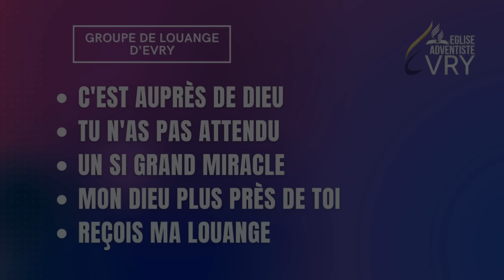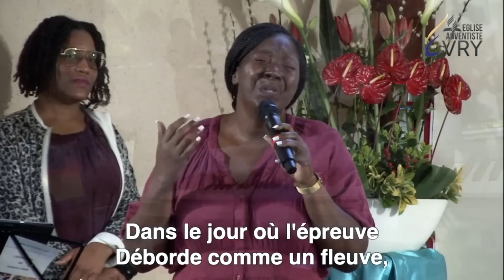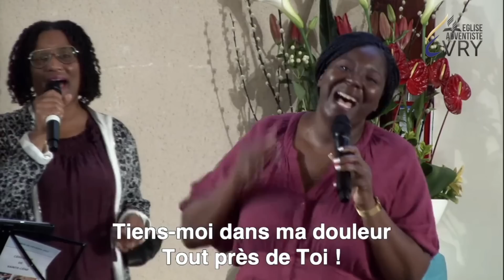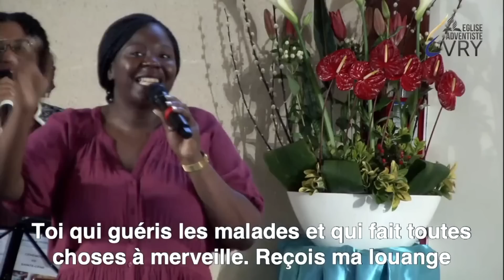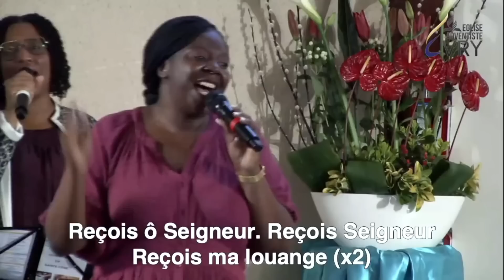C'EST AUPRÈS DE DIEU / TU N'AS PAS ATTENDU / UN SI GRAND MIRACLE / RECOIS MA LOUANGE | GL EVRY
Revivez nos merveilleux moments d'adoration et de louange avec le groupe de louange d'Evry.
Extrait du culte du 26/02/2022 : C'EST AUPRÈS DE DIEU / TU N'AS PAS ATTENDU / UN SI GRAND MIRACLE / MON DIEU PLUS PRÈS DE TOI / RECOIS MA LOUANGE

▬▬▬▬▬▬▬▬▬▬▬▬▬  MOMENT DE LOUANGE ▬▬▬▬▬▬▬▬▬▬▬▬▬

00:00:00 C'est auprès de Dieu
00:02:47 Tu n'as pas attendu
00:04:58 Un si grand miracle
00:12:36 Mon Dieu plus près de toi
00:19:04 Reçois ma louange